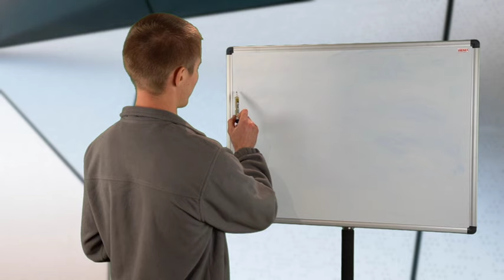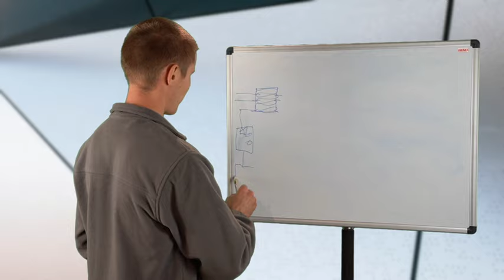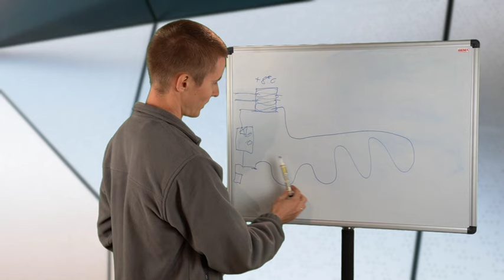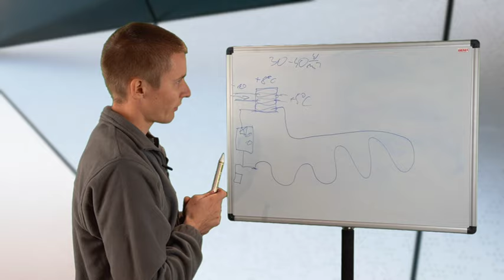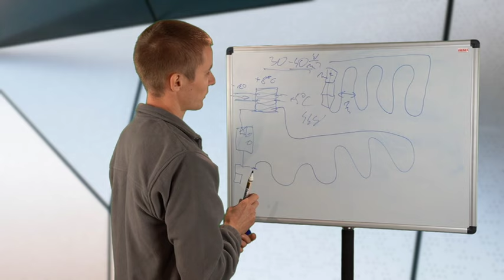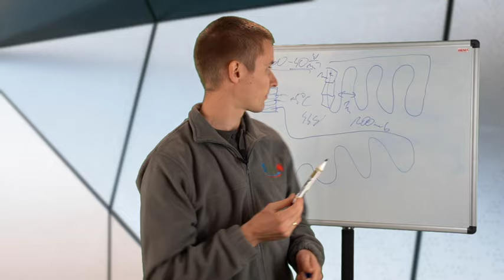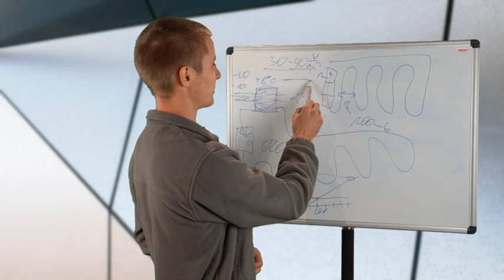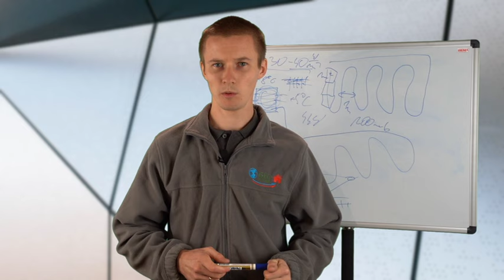Kurs GWC "Profesur od GieWuCa" Wymienniki glikolowe